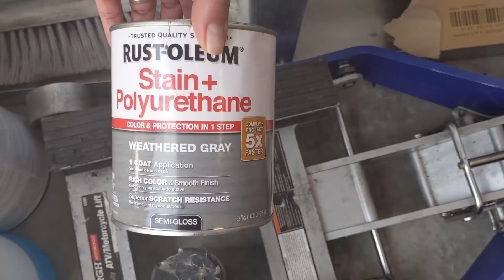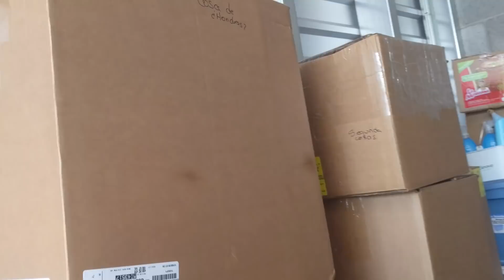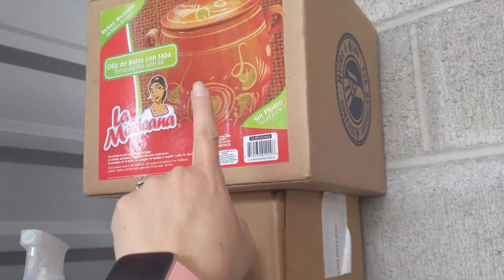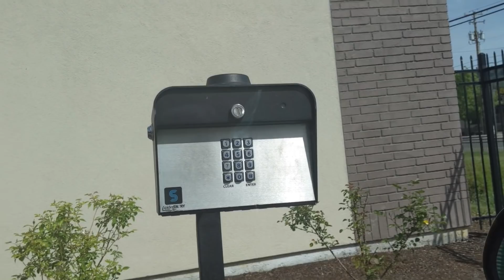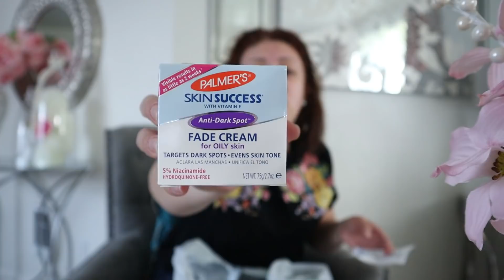Compras/Vamos a el storage,les muestro como esta todo/Necesito una buena crema.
Dios me les bendiga mi gente bella como estan feliz y bendecida tarde para todas,hoy les compartire la compras que realize a walmart.Tambien las llevo a el storage donde tenemos el resto de las cosas.
Muchisismas gracias a todas por su amor y cariño,les mando un fuerte abrazo.